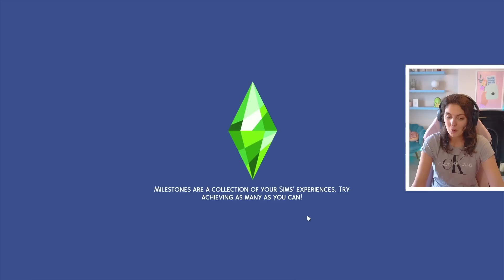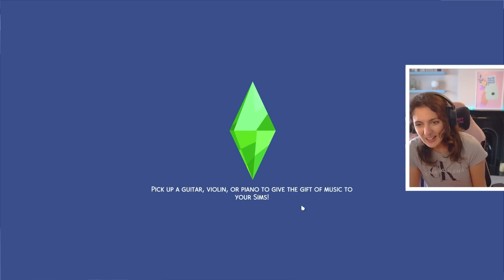the BABY is COMING!🍼 SIMS IN BLOOM CHALLENGE!🌹Rose #21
Baby name suggestions for Forget Me Not gen!!!